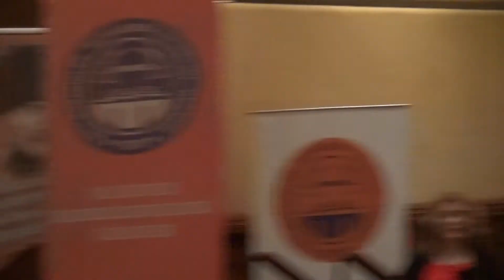İKTİSADİ TV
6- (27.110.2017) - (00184) -  Sunumları Yapan Ülkü Paker, Konuşmalarını Yapması İçin MMMBD Genel Başkanı Server Gökmen'i Kürsüye Davet Etti.